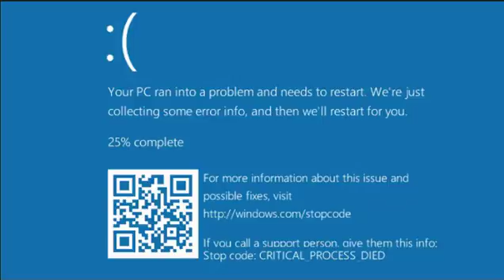What would happen if all humans disapeard